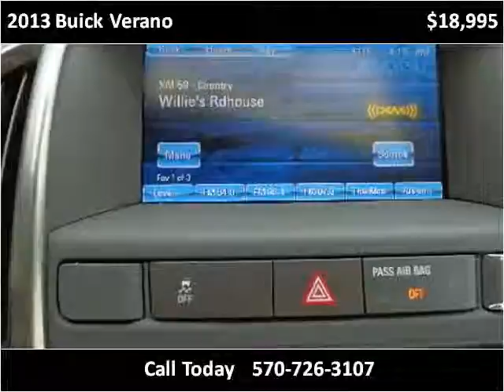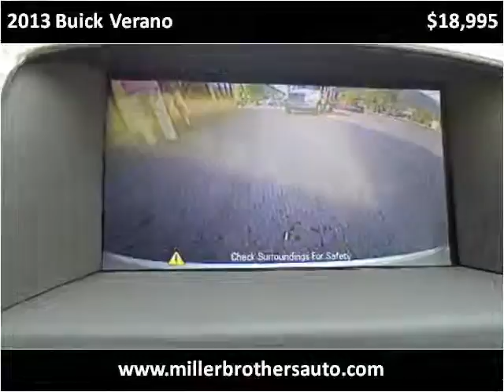2013 Buick Verano Used Cars Mill Hall PA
This 2013 Buick Verano is available from Miller Brothers Auto Sales.